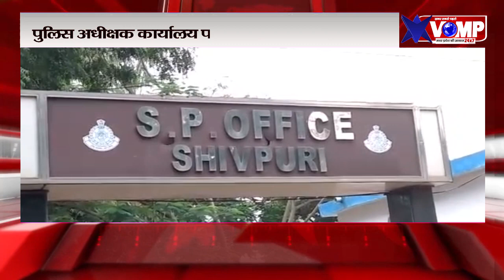MP का शिवपुरी जिला और कुंवारा युवक, जब मिला इनसे तो जगी शादी की आस, फिर जैसे ही हुआ इस घटना का शिकार